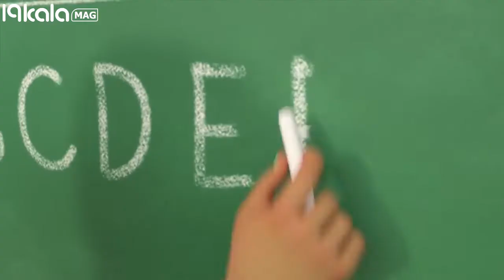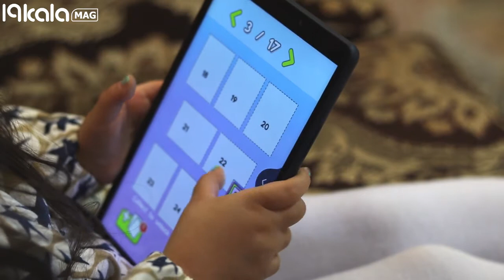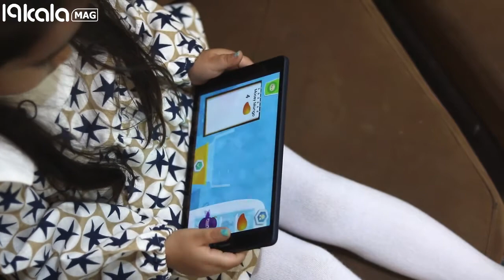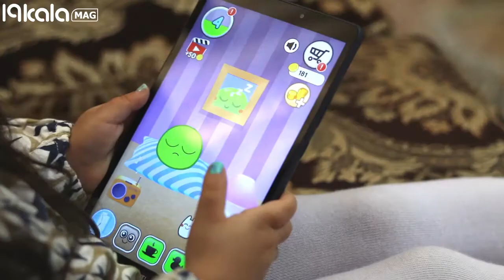معرفی چند بازی آموزشی کودکانه مفید با تبلت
این روزها دست بچه‌های زیادی تبلت و گوشی موبایل می‌بینیم، اما اگر از همان ابتدا به جای گیم‌های بی‌هدف، چند بازی خوب و آموزشی دانلود کنیم، به بچه‌ها کمک کردیم که هم با کمک تبلت چیزهای جدید یاد بگیرند و هم بعضی از مهارت‌های آن‌ها تقویت شود. با ما در فروشگاه اینترنتی موبایل ۱۹کالا همراه باشید تا چند بازی آموزشی کودکانه را معرفی کنیم. به نظر شما بهترین بازی آموزشی کودکانه کدام است؟